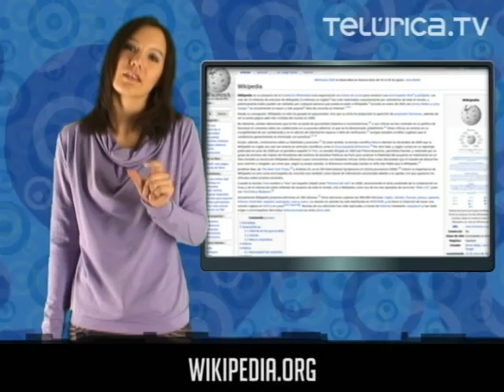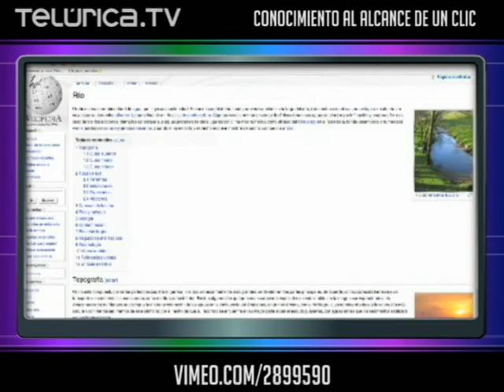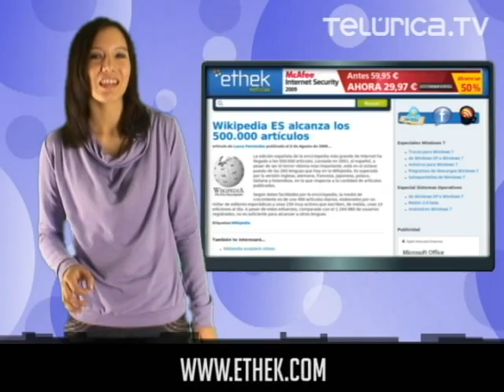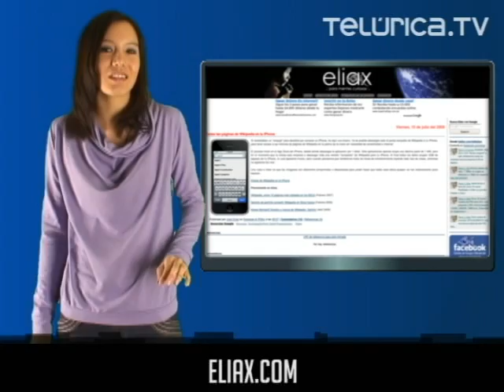Wikipedia | Telúrica 716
Hoy en Telúrica TV nos dedicamos a Wikipedia, la enciclopedia libre de Internet. Conoceremos sus orígenes y a sus fundadores; cuántos artículos tiene en español; y una aplicación en el iPhone que permite descargar sus contenidos. Y se anuncia que pronto Wikipedia permitirá adjuntar videos a los artículos.

IMAGENES